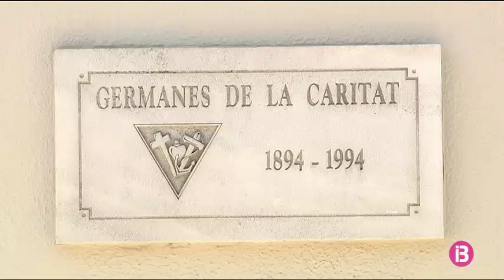El convent de Son Rapinya, a punt per rebre els refugiats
El convent té capacitat per un màxim de 25 persones. Té menjador, cuina i 16 dormitoris, alguns dobles. La Conselleria de Serveis Socials ho té tot preparat perquè els refugiats de la flota de l’Aquarius arribin en qualsevol moment. La presidenta del Govern, Francina Armengol, la Consellera de Serveis Socials, Fina Santiago, i el President de la Creu Roja a Balears, Toni Barceló han visitat les instal·lacions.

El immoble és propietat de les Germanes de la Caritat. El Govern va arribar a un acord amb la congregació i va signar un contracte de lloguer de 6.800 euros mensuals pels pròxims 7 anys. Ara, la Creu Roja s’encarregarà de gestionar-lo. 9 professionals d’aquesta entitat treballaran a jornada completa amb dos objectius: formar-los i ajudar-los perquè s’adaptin a la realitat mallorquina.

Durant la visita oficial al convent, l’Associació de veïns de Son Rapinya ha recriminat a la Presidenta Francina Armengol que al convent no s’hi hagi al fet un centre de dia per a la gent gran del barri. La consellera Santiago, però, els ha assegurat que el convent no està preparat per ser un centre de dia, perquè té molts desnivells i necessita més espais diàfans.

Les 25 places d’aquestes instal·lacions pels refugiats se sumen a les 52 que hi ha a l’alberg de Palma, que ha atès 211 persones des que va obrir fa dos anys. Els 630 migrants arribaren en l’Aquarius el 17 de juny. D’aquests, 78 ja són a França on varen demanar asil i la resta estan repartits a centres d’acolliment espanyols.